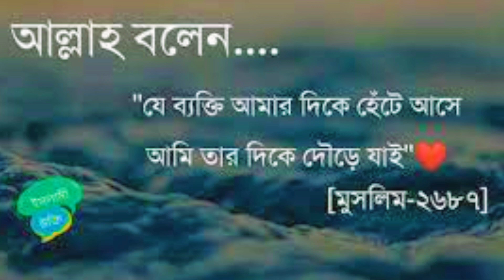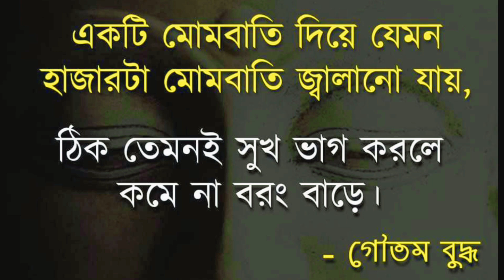আমরা দুই বোন আমেরিকান বান্ধবীর বাসায় বেড়াতে গেলাম USA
For more information or suggestions.